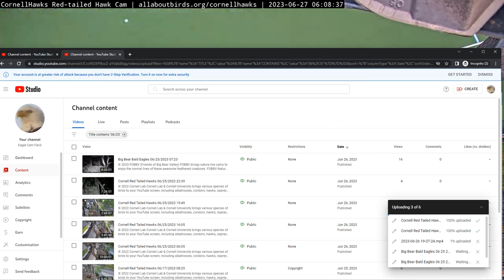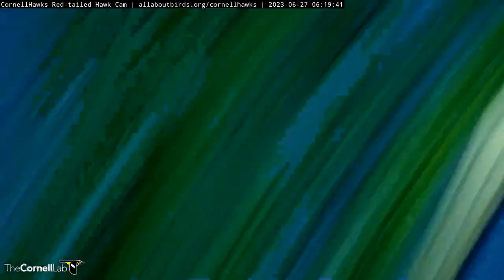Cornell Red Tailed Hawks 06/27/2023 06:08